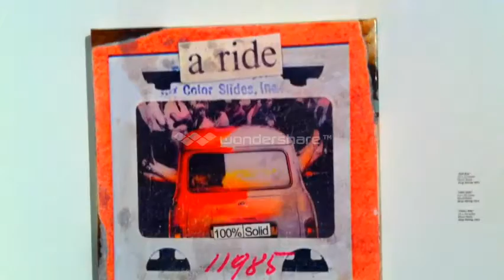Wynwood Art Walk May 2013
Impressions from the monthly madness at Miami's art district Wynwood. Among the galleries visited are Robert Fontaine Gallery, Brisky Gallery, EVLWORLD.